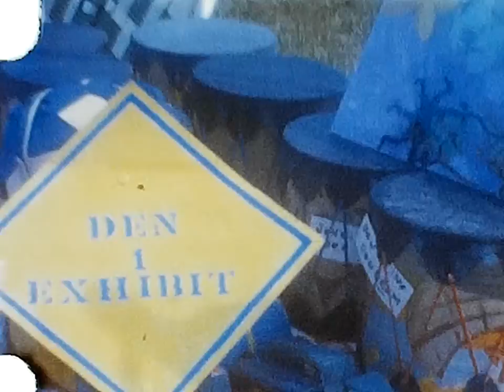Burbank Party and Cub Scout Event